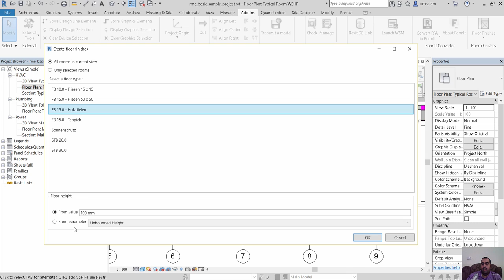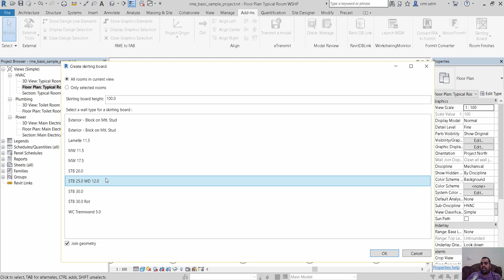Room Finishing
شير مشاركة